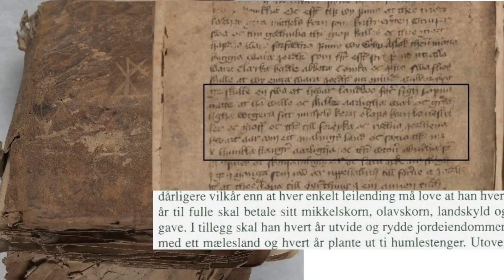Humle Gjennom Tidene: Urtehagen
Humle i middelalderen/Hops in the medieval times